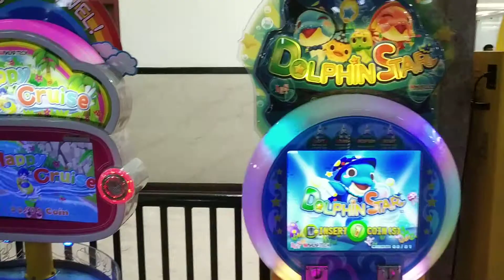Y Mall Triprayaar Kids Area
Y mall thriprayar kids area